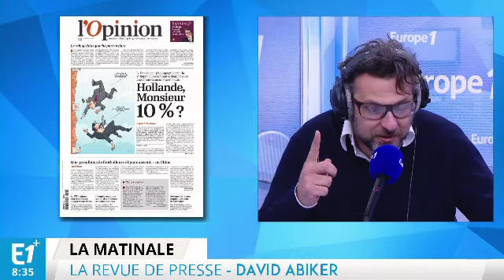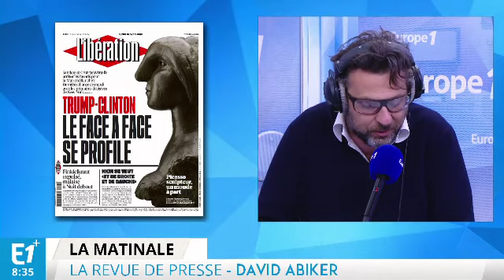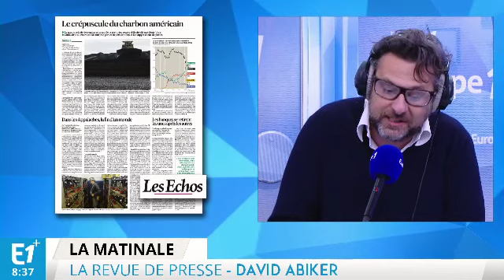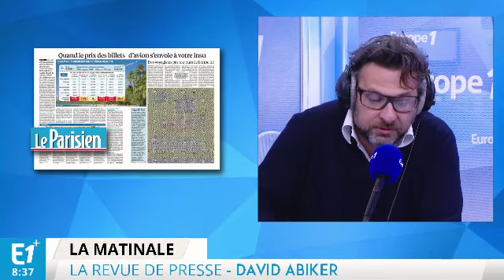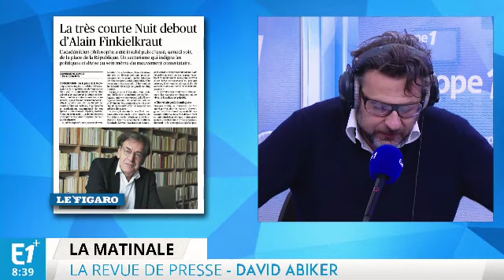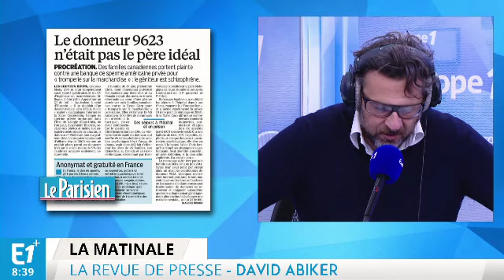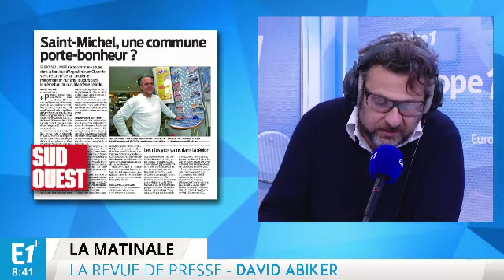François Hollande : peut-il encore être candidat en 2017 ?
La presse quotidienne revient ce lundi sur la dégringolade de François Hollande qui a décidément l'art de la chute dans les sondages.